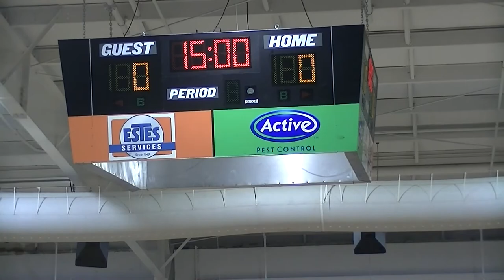ACSg vs Eagles Landing Christian 2